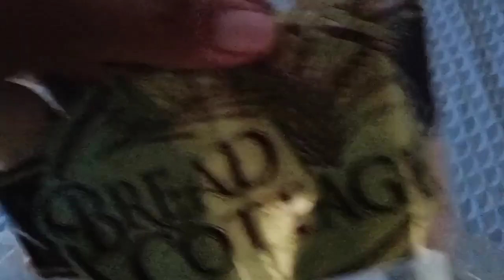NAG LUTO AKO NG GULAY